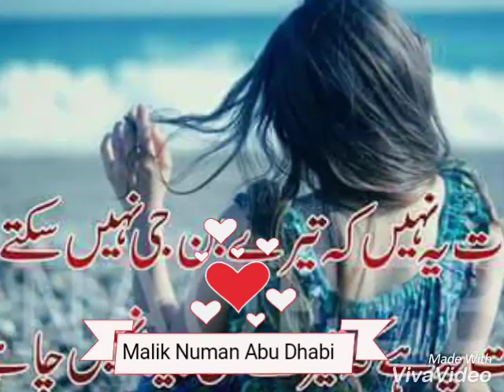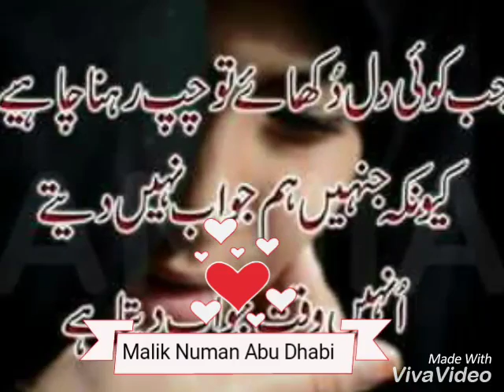September 29, 2016